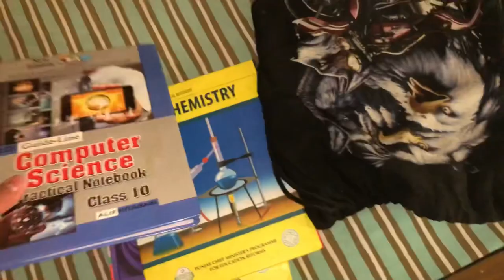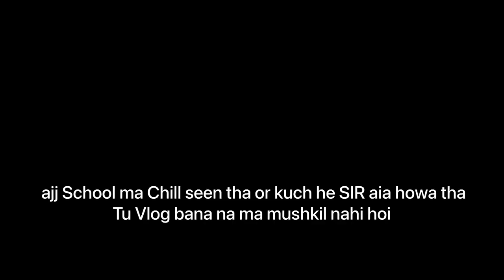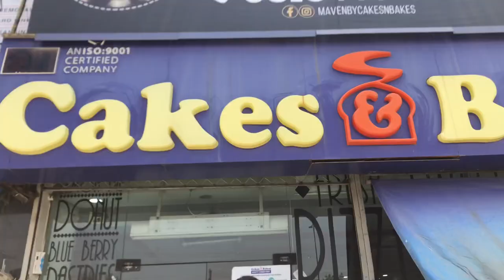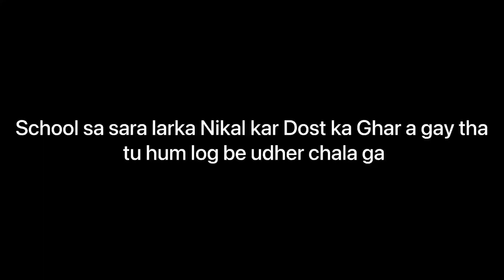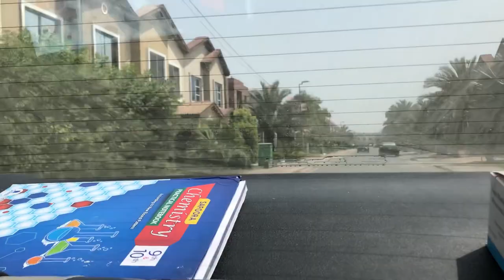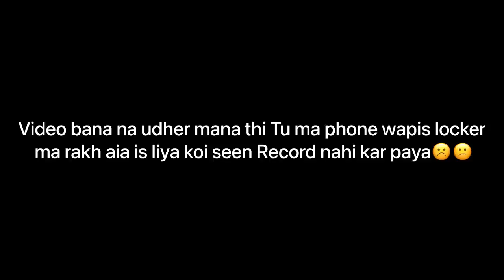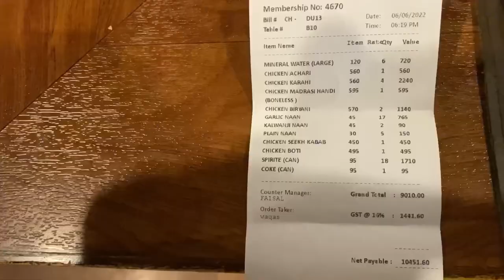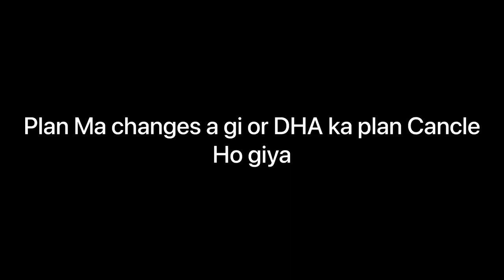First vlog,A day in oasis|Mustafa Hassan Vlogs| Episode =1